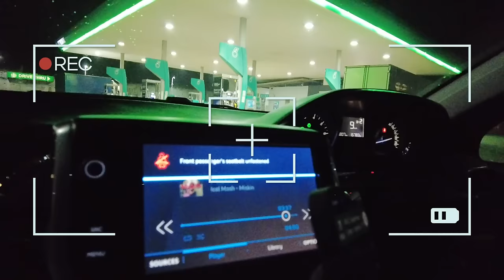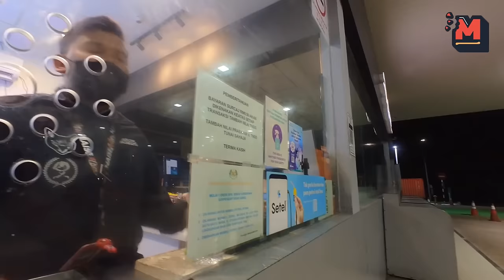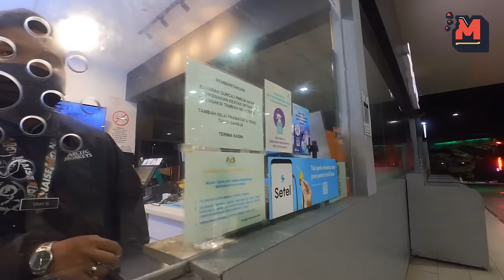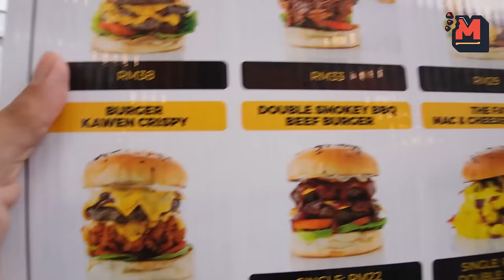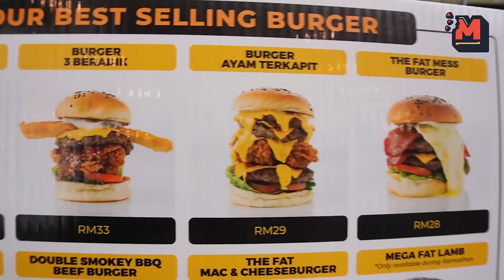PART 1 - TENGOK SAMPAI HABIS..Semuanya Bermula Baik..Lepas Tu Mula Diganggu..5 Kedai Dalam Sehari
Hai assalamualaikum geng semua,

Harap Tak terlambat paiz nk ucapkan selamat hari raya aidilfitri, di musim raya ini, paiz nk bawak korg layan video vlog paiz dan kawan-kawan semasa kami ke penang beberapa bulan lepas, jom layan kerenah masing sambil ushar port makan best di sekitar penang, jom layan

Nak kami review restoran atau makanan anda? Hubungi di talian:
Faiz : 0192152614